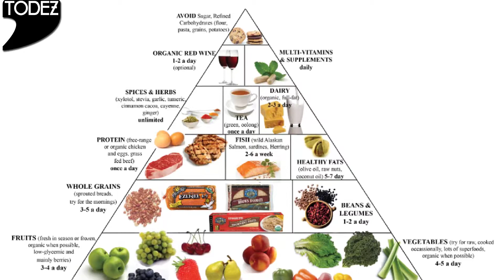Tips to reduce your stress and stay happy forever! // स्ट्रेस का यूं करें डटकर मुकाबला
आइये इस विडियो के ज़रिये आज हम आपको बताने जा रहे है कुछ ऐसे उपाय जिससे आप अपने stress को कुछ ही देर में छूमंतर कर सकते है. !